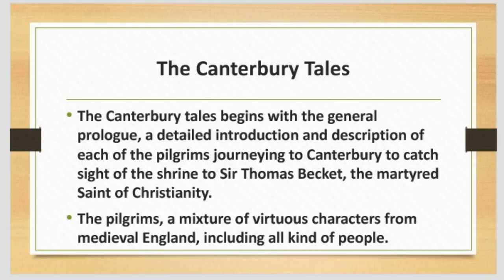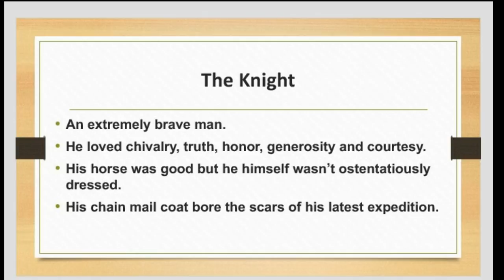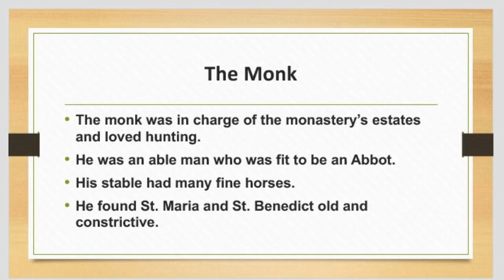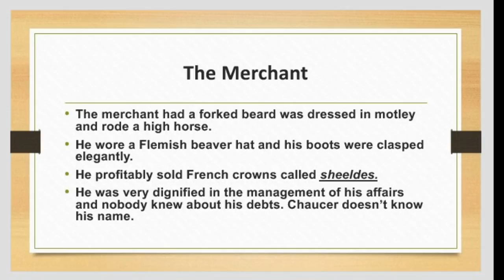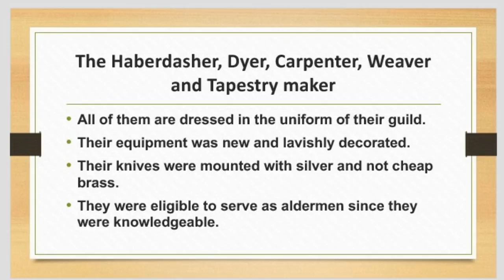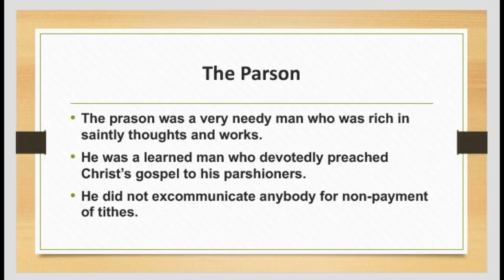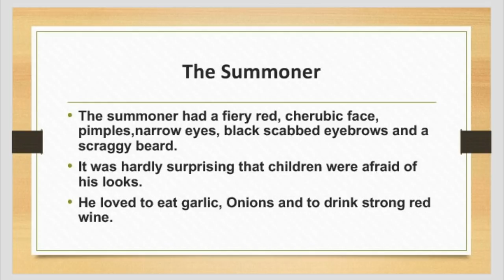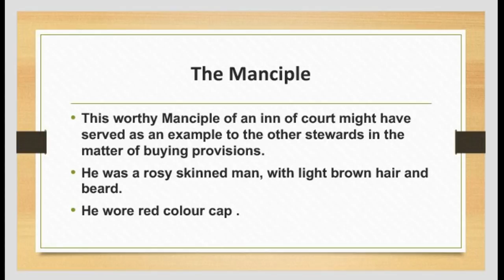Prologue To The Canterbury Tales By Geoffrey Chaucer | Tamil | PGTRB Videos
In this video we can know about The Prologue To The Canterbury Tales summary in tamil.